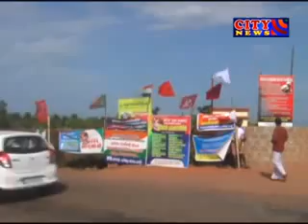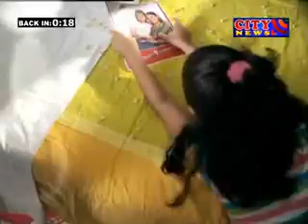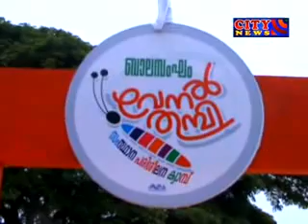CITY CHANNEL KASARGOD NEWS APRIL 4 2015